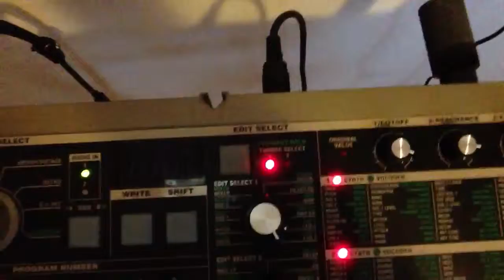LÖGNERNA #016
Här är svaren på föregående veckas challenge.
In på och skriv skriv skriv!!!